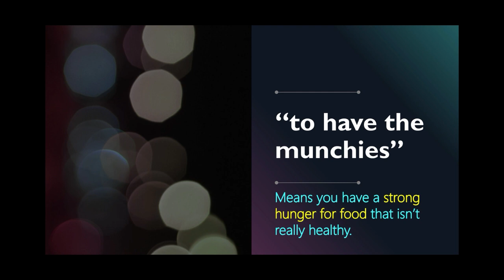TO HAVE THE MUNCHIES idiom sederhana + Contoh kalimatnya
Hello Students of EFI (English for Indonesians), saya membuat series baru berjudul "Bahasa Inggris Dalam Satu Menit" kali ini saya membagikan idiom bahasa Inggris "Puppy Love" kira-kira apa arti dan konteksnya? Yuk, simak video singkatnya disini. Selamat Belajar 💪 ✍️